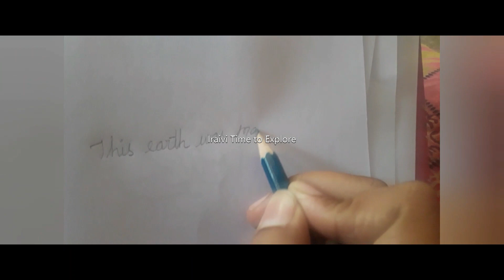Pencil Drawing Art| how to draw save animals life |Iraivi Time to Explore| Deepa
pencil drawing art easy. pencil drawing art girl .pencil drawing artist Deepa .
pencil drawing artists famous .pencil drawing art and craft .pencil drawing art lessons .
pencil drawing art video .pencil art drawing for beginners .
pencil drawing ideas .pencil drawing ideas for beginners .pencil drawing ideas easy .

pencil drawing ideas pencil drawing and shading for beginners .pencil drawing ideas step by step .
pencil drawing ideas easy step by step .pencil drawing ideas for beginners step by step .
pencil drawing creative ideas .colour pencil drawing ideas .
pencil drawing background ideas .

follow in insta😀

India Book of Records Unboxing New India book of Records 2021| Deepa's India book of record unboxing: